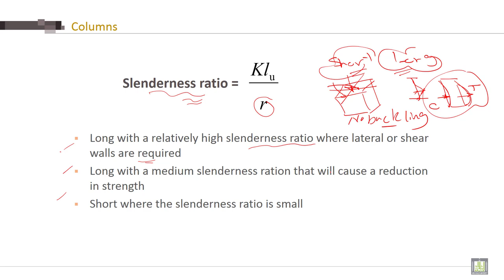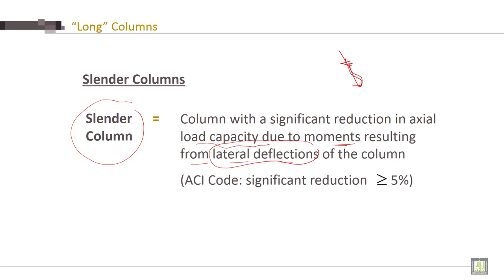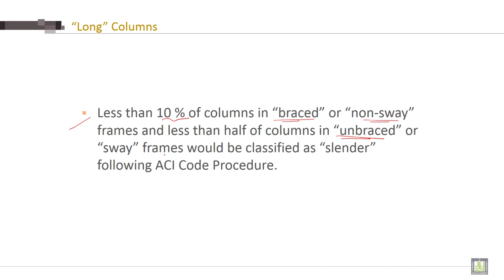Reinforced Concrete - 2 | C2-L1 | Definition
Lecture 1 : Definition
Definition of columns